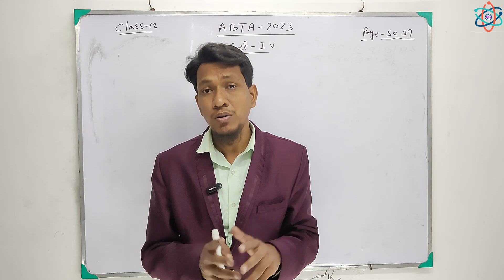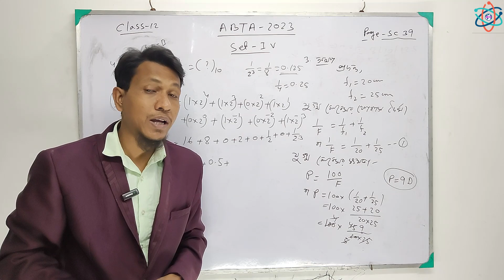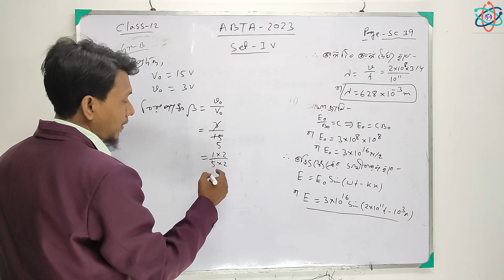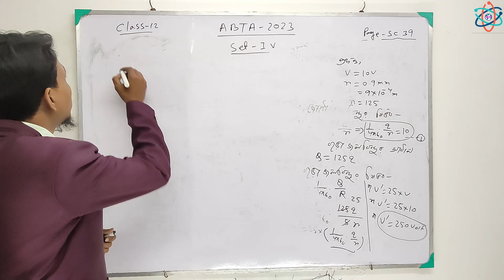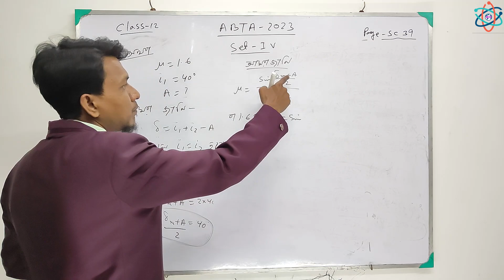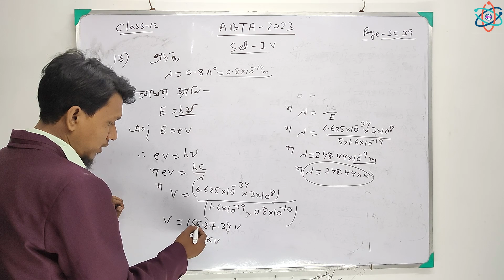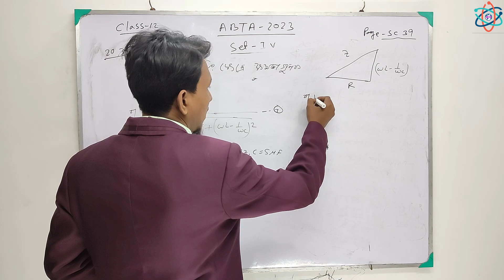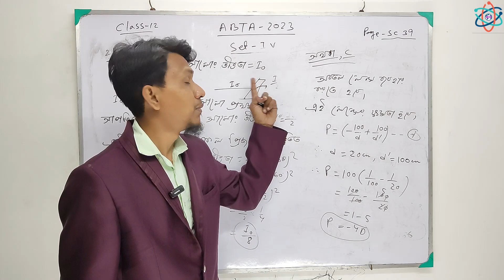ABTA Test Paper 2023 Physics | Numericals Solved | Set 4 | Page sc 39 | Physics Numericals bengali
numericals